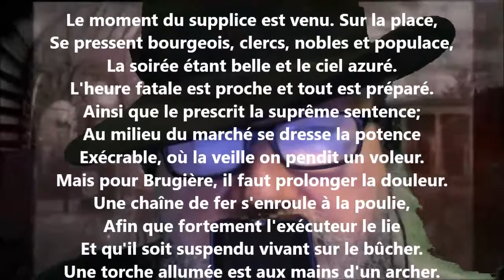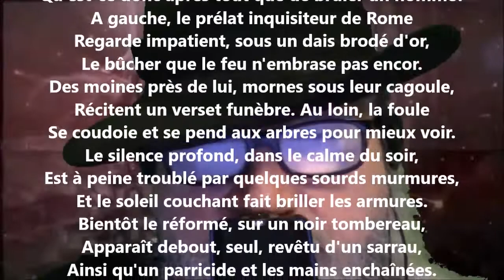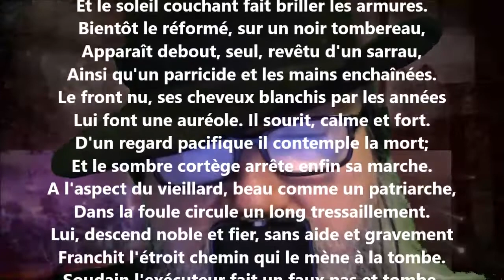Un martyr au XVIème siècle III - Gabriel Marc lu par Yvon Jean